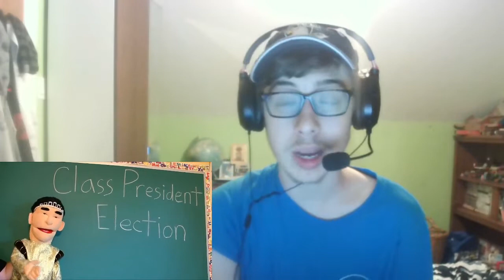LANCE IS DONALD TRUMP!!! LMFAO!!! || SML Movie: President Jeffy! REACTION!!!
-SMG001, 2020